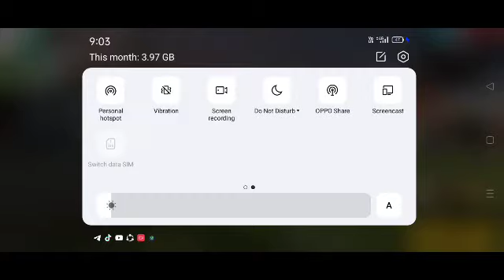Play Free Fire Training Mode Full Game Play EP63